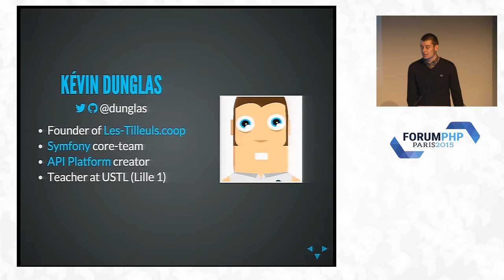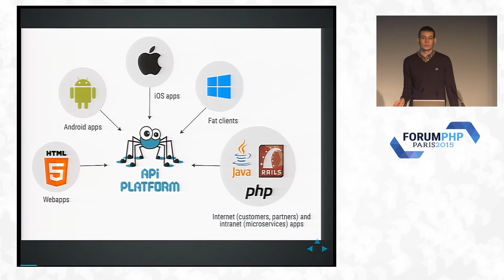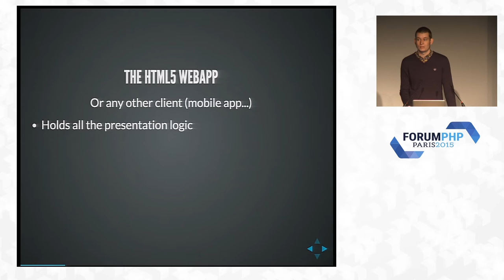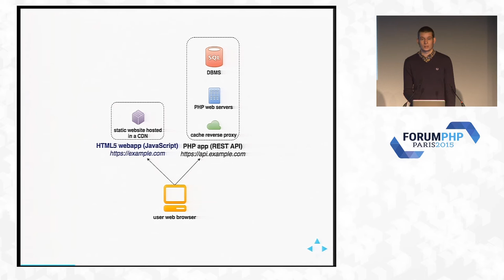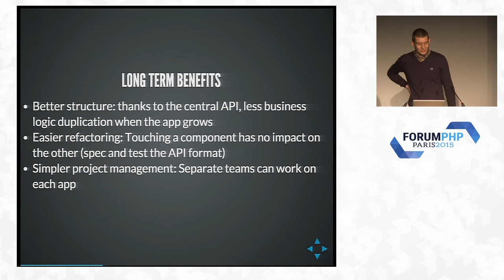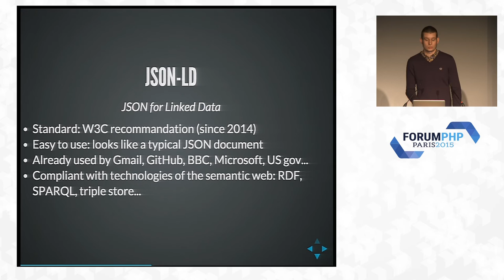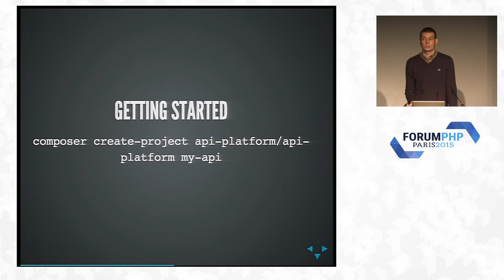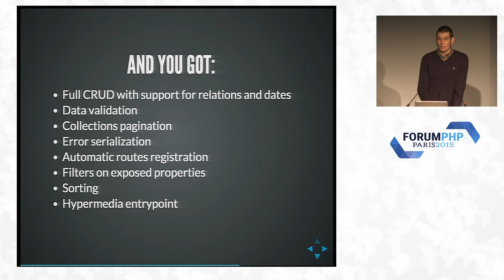API Platform : un framework dédié aux applications API-first - Kévin Dunglas - Forum PHP 2015